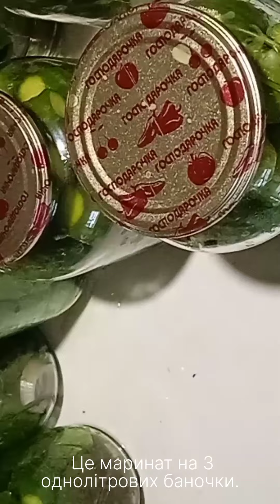Мій тихий рай. Несподіваний сюрприз. Копаю картоплю. Закриваю огірки.